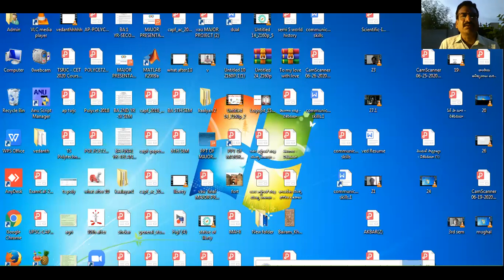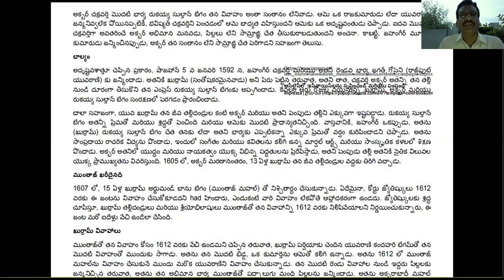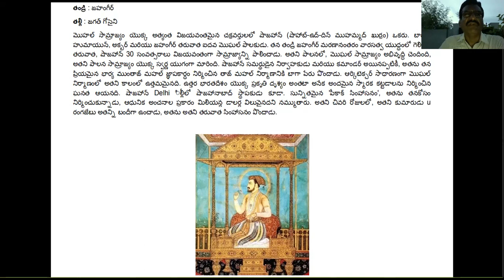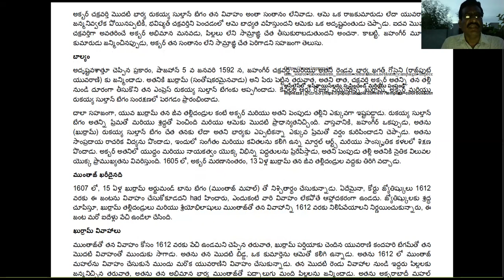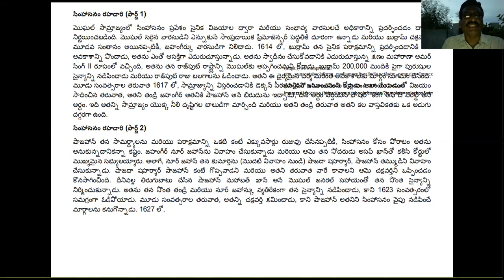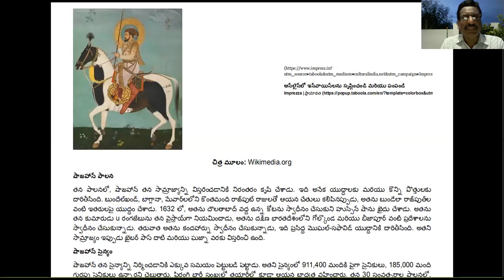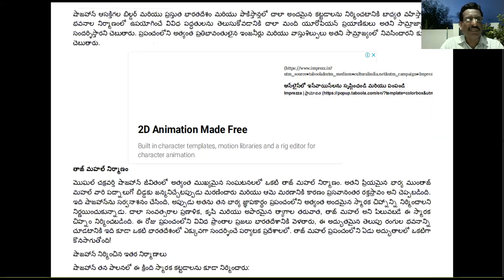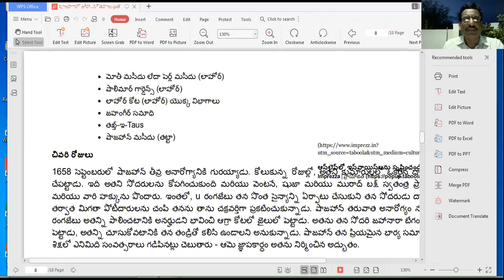Shah Jahan Childhood and Administration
BA 2nd yr III SEM HISTORY

Shah Jahan Childhood and Administration notes